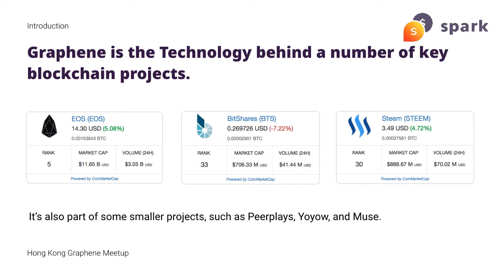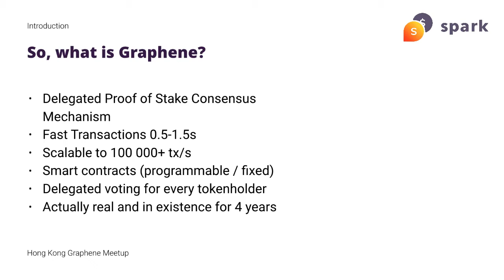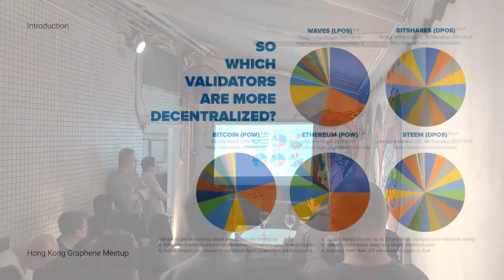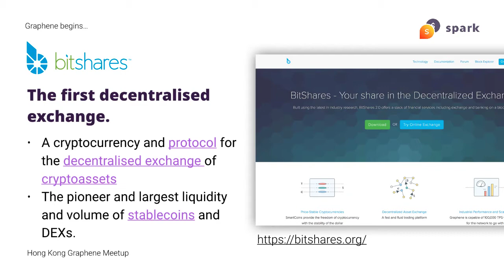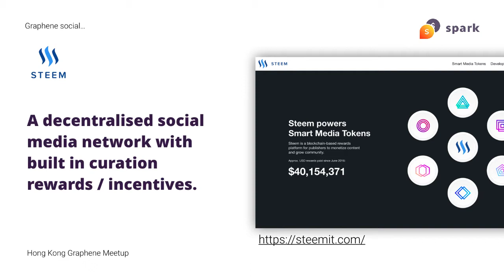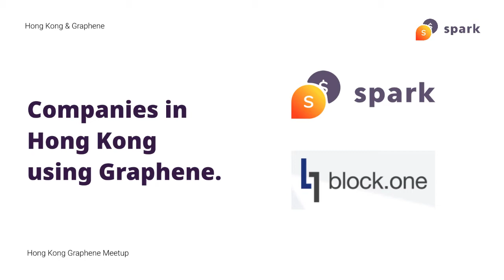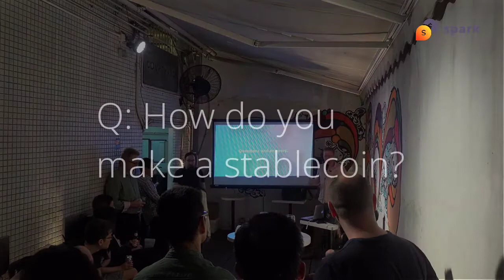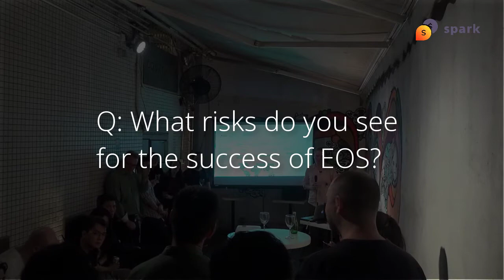What are Graphene-based blockchains?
Footage from Hong Kong's first Graphene meetup, giving a general overview of graphene and some of the projects built on top of it, including Bitshares, EOS and Steemit, among others.